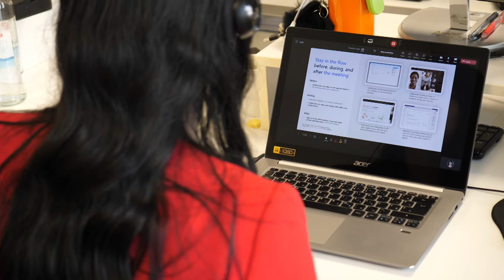How A1 Hrvatska hit the mark with Span's Center of Excellence - CASE STUDY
A1 Hrvatska is part of the A1 Telekom Austria Group - a leading provider of digital services and communication solutions in Central and Eastern Europe.

Nowadays, automation and digitization processes pose major challenges to organizations, but large companies are aware that these processes and activities make their daily lives easier.
Through numerous workshops, our goal was to introduce users to the Power Platform programming language and provide opportunities for independent creation and design of their own solutions.
Successful implementation would not be possible without the introduction of the Center of Excellence. Customer satisfaction, success in troubleshooting and time and money savings are the best indicators of the effectiveness of our solution.

Through technical training and Proof of Concept, our goal was to build an internal Center of Excellence that would enable a more effective digitization of business for our customer.
Discover how we teamed up with A1 Hrvatska to introduce Microsoft Power Platform Center of Excellence and helped A1 Hrvatska create apps fast and easily.